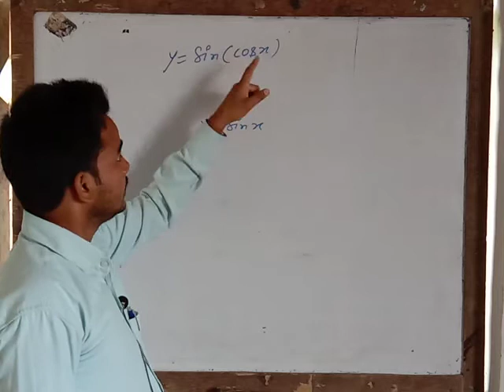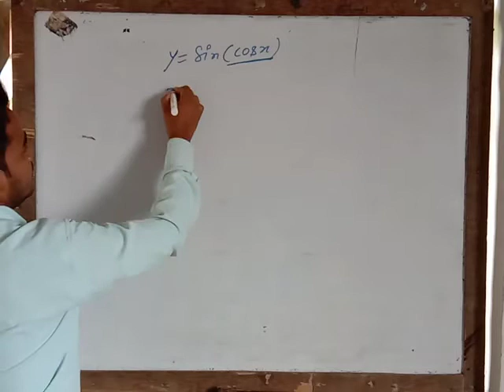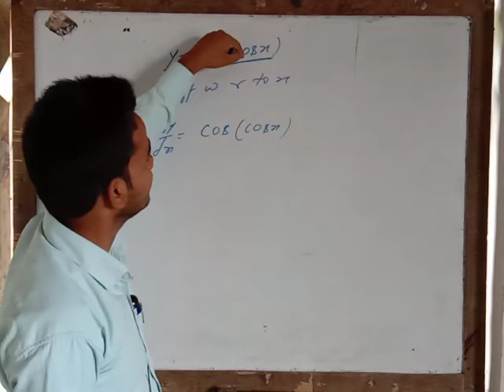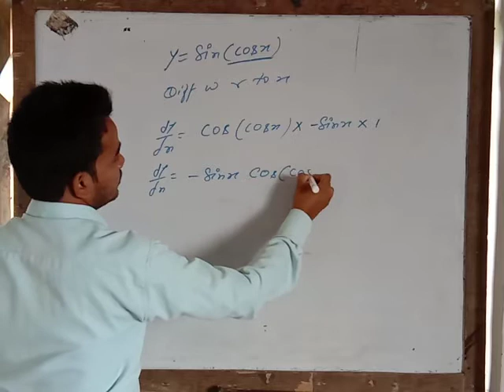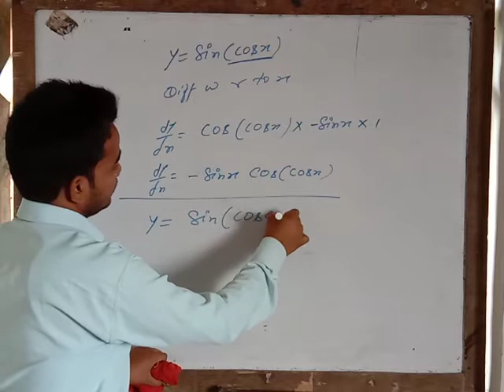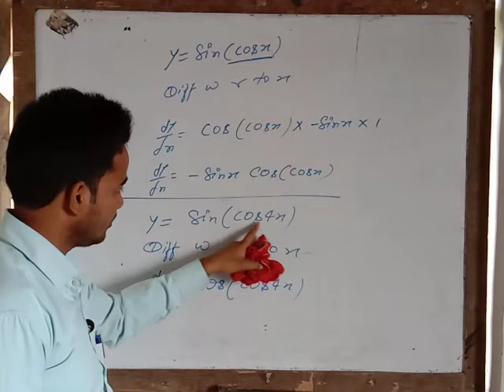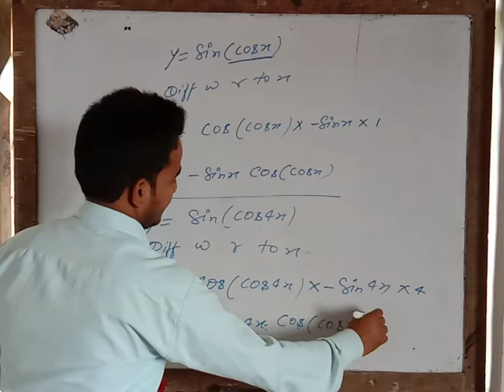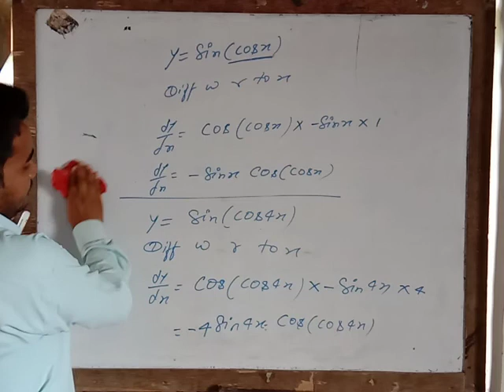Derivative of sinx part 2 math class 12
III Classes  Prakash Sir